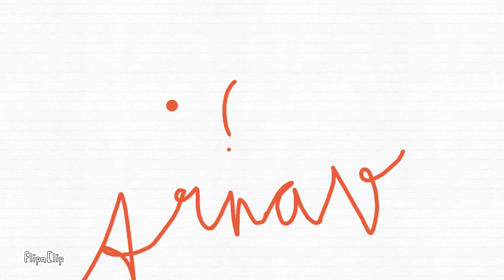Dots 1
Dots Animation